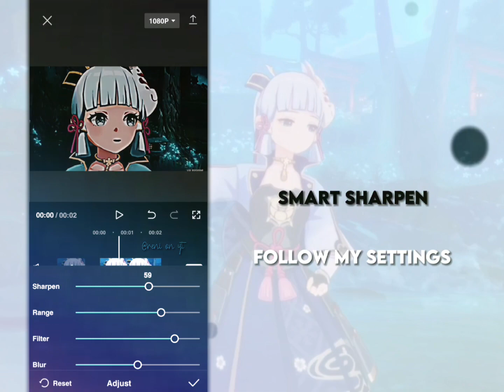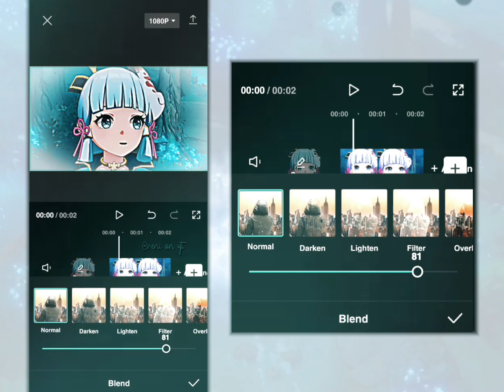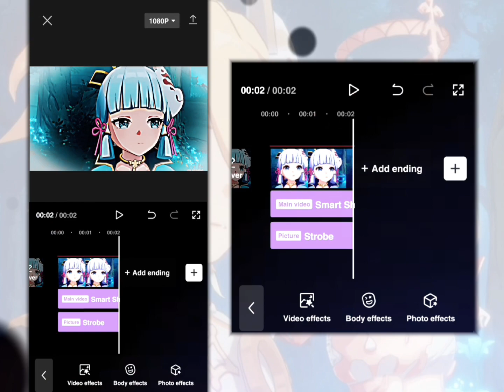Capcut Tutorial - 4k HD Color Correction + Optical Flare like Am/Ae | CC inspired jow.fly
Capcut Tutorial | 4k HD Color Correction + Optical Flare like Am/Ae | CC inspired @jowfly

i'm using capcut v7.7.0
Time stamps:
0:00 | preview
0:05 | coloring correction
1:12 | optical flare
Copyright:
turbulence shake
warp effect
wave warp
turbulence transition
circular ripple effect
squeeze transition
squeeze transition tutorial
squeeze
heart mask
heart mask transition
heart mask transition tutorial
flip
flip transition
flip tutorial
flip transition tutorial
capcut advance
capcut advanced
capcut advance transition tutorial
advance capcut tutorial
3d transition tutorial
capcut 3d transition tutorial
capcut triple flip transition
capcut open wipe
capcut open mask
capcut flip tutorial
capcut flip transition tutorial
capcut 3d transition
capcut 3d cube tutorial
capcut 3d cube
3d box transition
3d transition
spin transition
spin
spin transition tutorial
capcut spin tutorial
capcut spin transition tutorial
bulge transition
bulge transition tutorial
bulge transition capcut
bulge transition alight motion
skew shake
skew transition
skew transition tutorial
dancing
capcut
capcut edit
capcut tutorial
capcut transition ideas
tutorial
edit tutorial
transition ideas
transition ideas on capcut
anime edit
smooth edit
smooth transition
smooth transition tutorial
smooth transition ideas
new transitions on capcut
new transitions capcut